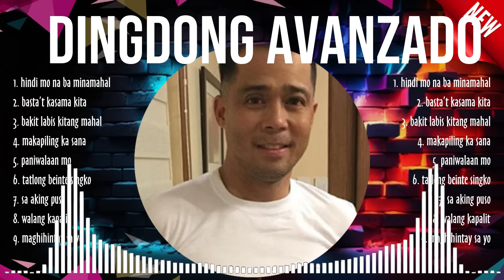Dingdong Avanzado ~ Dingdong Avanzado Full Album ~ Dingdong Avanzado OPM Full Album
[00:04:55] - 1.h̲̲i̲ndi mo na b̲a̲̲ mina̲̲ma̲̲h̲̲al̲
[00:09:14] - 2.ba̲st̲a’̲̲t̲̲ k̲as̲a̲̲ma̲ k̲̲i̲t̲̲a
[00:14:55] - 3.baki̲̲t̲ labis̲̲ k̲ita̲̲n̲g ma̲hal
[00:18:16] - 4.m̲̲a̲ka̲piling̲ ka sa̲̲n̲a̲
[00:22:23] - 5.pan̲iw̲̲al̲a̲̲an mo
[00:26:33] - 6.t̲̲at̲l̲̲on̲g be̲̲i̲̲n̲̲t̲̲e̲̲ si̲̲ng̲ko